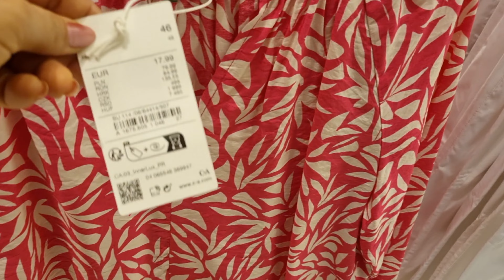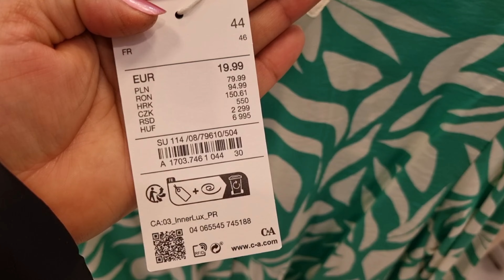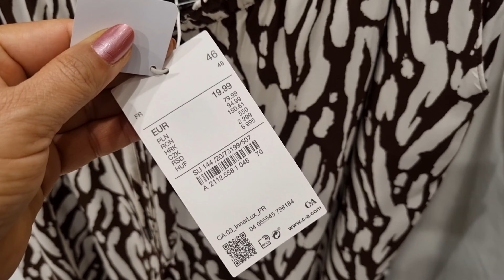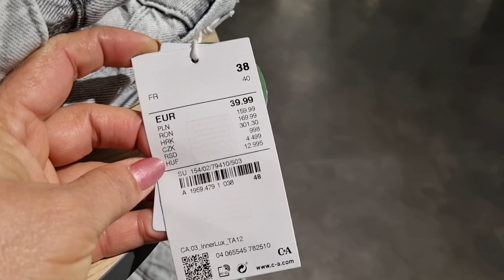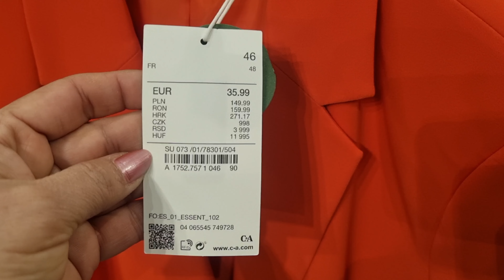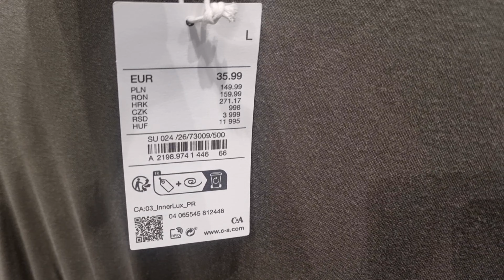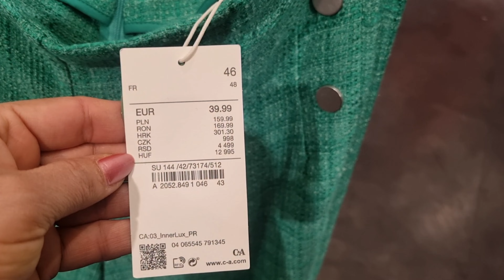C&A WOMEN'S NEW COLLECTION / MARCH 2023